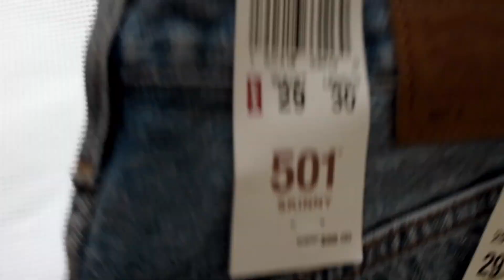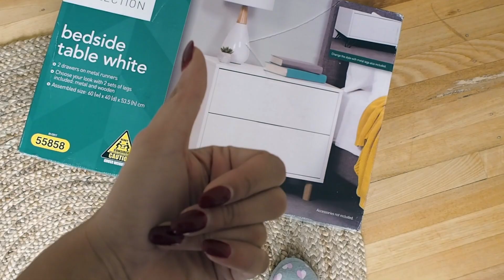LUISA VIA ROMA SURPRISE DISCOUNT CODE / HOLIDAY TIME / WEEKLY VLOG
SHOPBOP:
Levi's 501 Skinny Jeans
Style Mafia Jacket

Celine Sunglasses

LUISA VIA ROMA
10% all full priced items:
AUXN10
Valid from Jan 26-Jan 31

30%off sale items
AUXN30